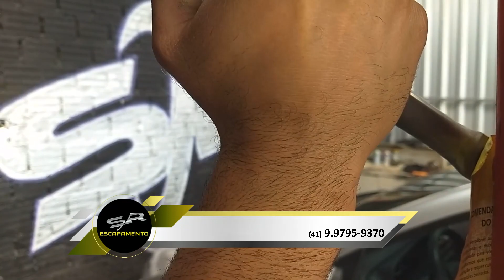SR Escapamentos Campo Pequeno Colombo